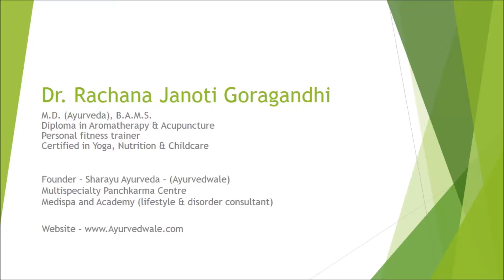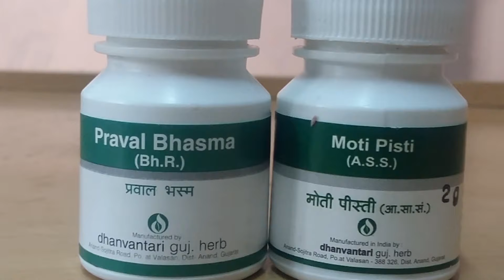Best Drink For Diabetes Patients in hindi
Summer drink for diabetes patient and weight conscious people which is sweet yet tasty and healthy and also helps in weight loss